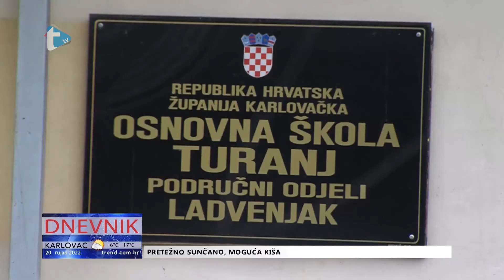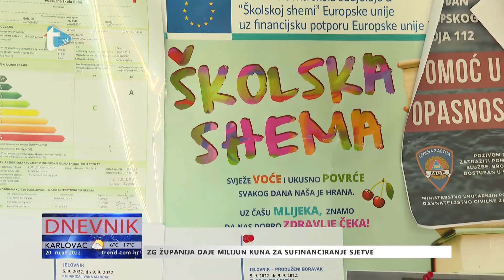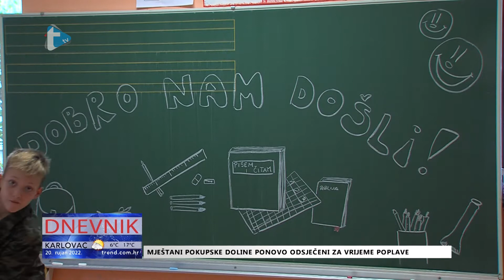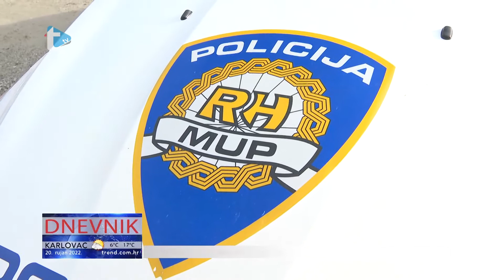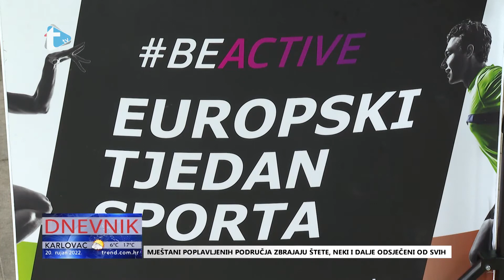Dnevnik - 20. 9. 2022.